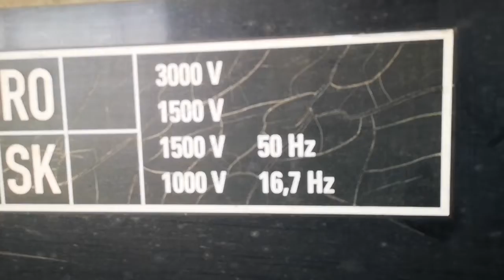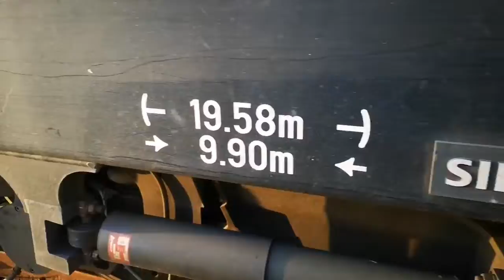Siemens ES 64 F4-A "Negró"